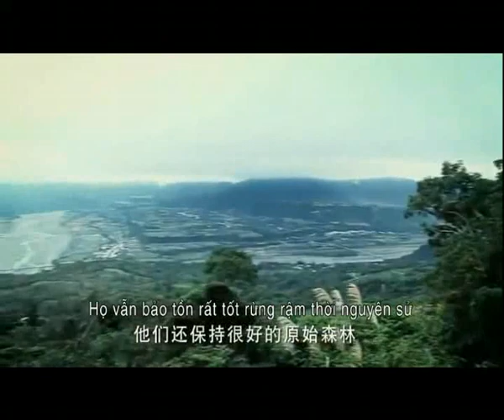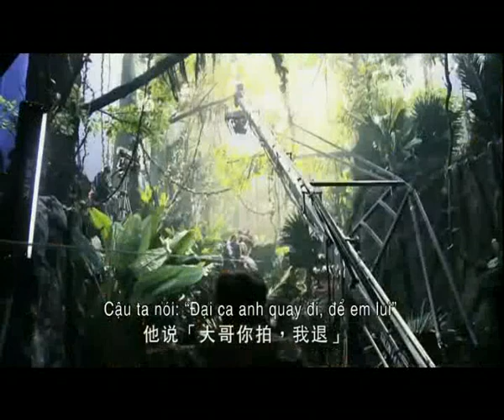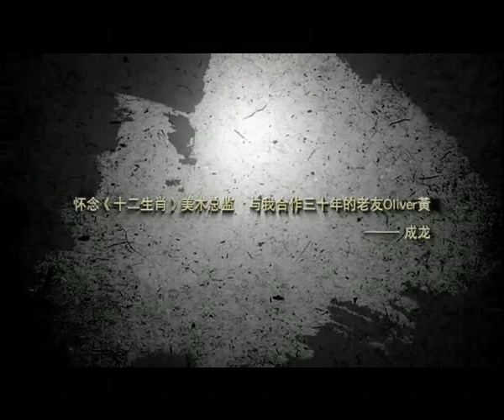Chinese Zodiac - 12 Con Giáp - Thành Long bts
những cảnh hậu trường bí mật của THành Long trong quá trình quay 12 Con Giáp - Chinese Zodiac.
Ngày khởi chiếu Việt Nam: 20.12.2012